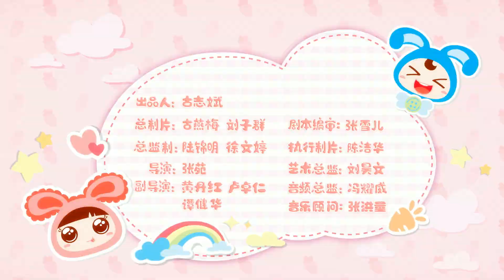迪迪豆豆爱唱歌39丨儿童歌曲丨儿童动画片丨幼儿启蒙丨教育丨Nursery丨educational丨toddler video丨Nursery Rhymes & Kids Songs